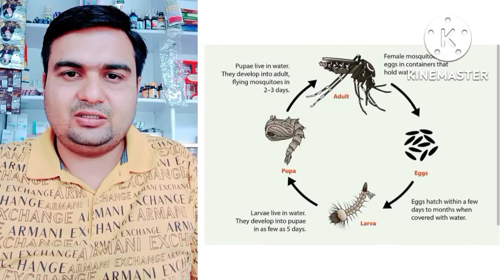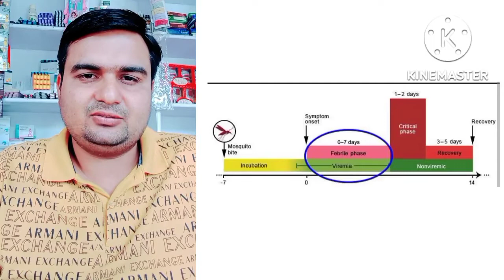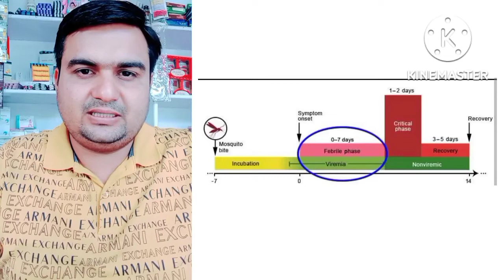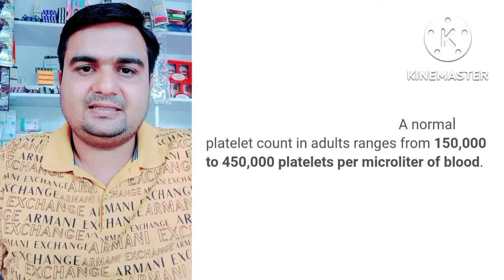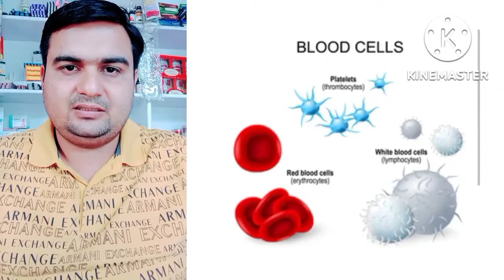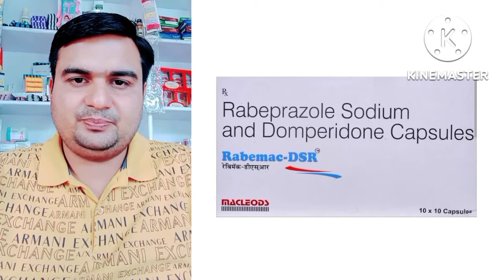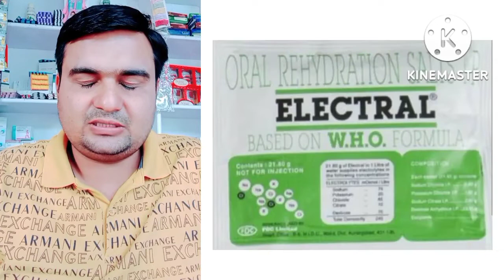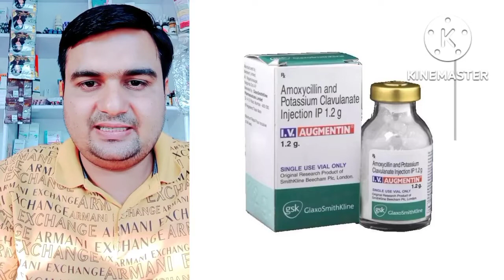Dengue fever symptoms, Dengue Diagnosis, Dengue Treatment. डेंगू का इलाज हिंदी मे।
Dengue symptoms, Diagnosis of dengue, treatment of dengu, stage of dengu, medicine used in dengue, fluid used in dengue. complete knowledge in hindi.

dengue dengue_fever denguefever denguemosquito dengueprevention denguevirus denguefeversymptoms denguefevertreatment denguesymptoms caripriltablet knowledge N.K. technical N.K.